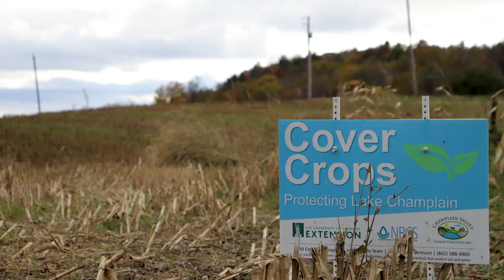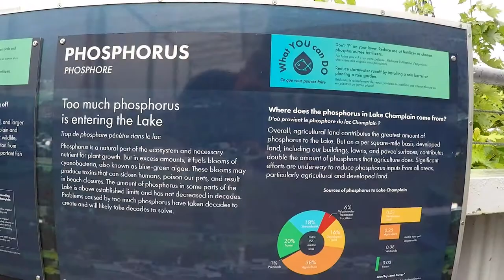Secretary Tom Vilsack Talks Water Quality, Future of Agriculture in Vermont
Impressive progress on water quality, the nation looking to Vermont agriculture as the future. That was the message as Senator Patrick J Leahy hosted U.S. Department of Agriculture Secretary Tom Vilsack, Vermont Agriculture Secretary Anson Tebbetts, state leaders, Vermont farmers and scientists for a roundtable discussion at ECHO, Leahy Center for Lake Champlain.